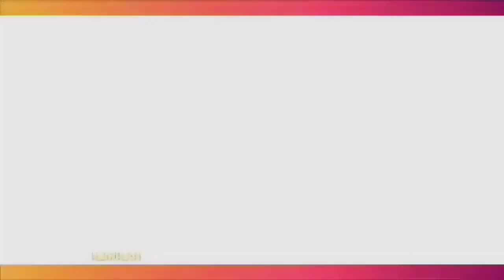KANGEN, RAFFI AHMAD DATANGI RUMAH OLGA SYAHPUTRA, INI KATA BILLY SYAHPUTRA